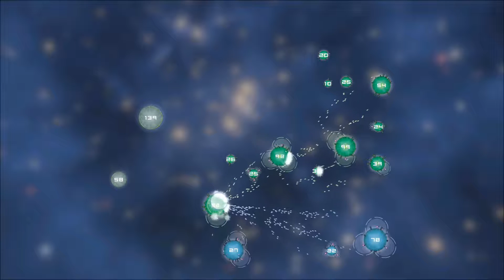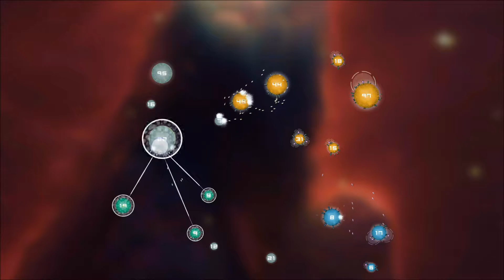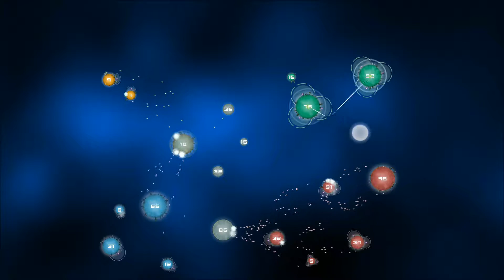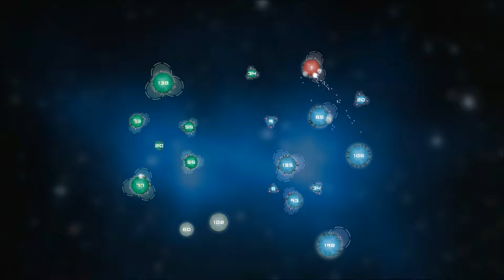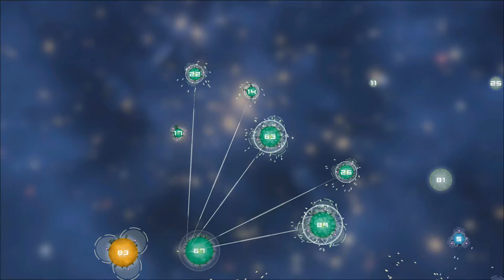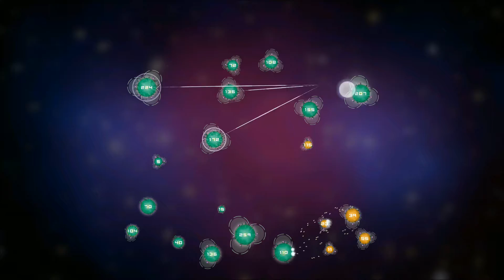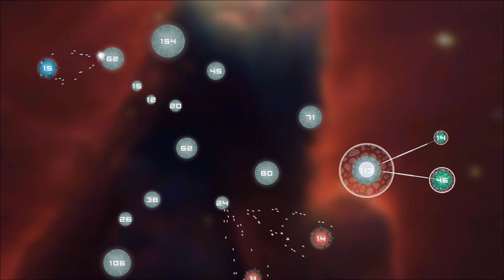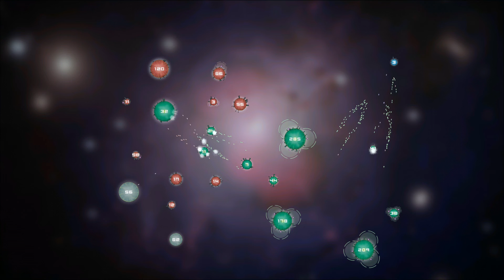Planet Impact gameplay android